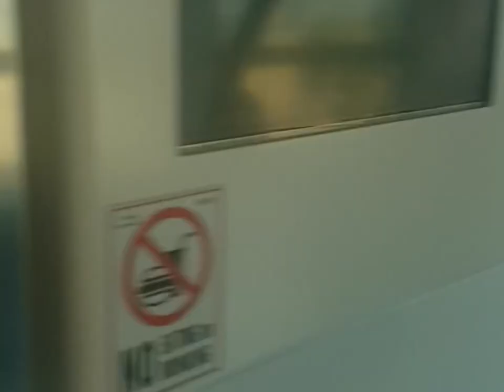DUBAI.oque fazer em DUBAI.PONTOS TURÍSTICOS